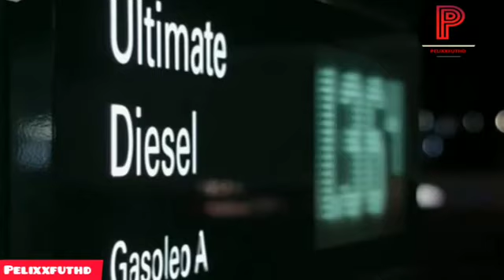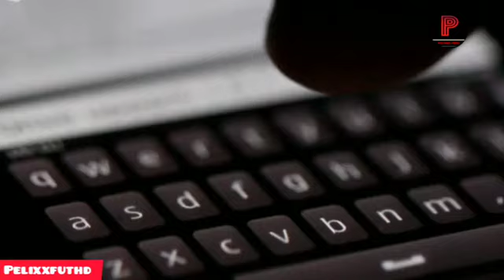ID CRIMENES VIRALES/ESTRENO 2022 /COMPLETOS EN ESPAÑOL LATINO HD 2022 💯😲✌👌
HOLA AMIGOS ESTE MES DE JULIO DEL 2022 INICIAMOS NUESTRO NUEVO CANAL CRIMINAL DISCOVERY PARA QUE TENGAN CASOS NUEVOS DEL 2022 ESTRENOS DE CASOS Y MUCHOS OTROS PROGRAMAS MÁS CONTAMOS CON TU APOYO GRACIAS POR SUSCRIBIRTE 👍👍👍💯🙏
CASOS DE INVESTIGACION QUE TE DEJARAN IMPACTADO DE LA MANERA EN QUE SON PERPETRADOS.
Iremos al interior de las  historias que se esconden tras los impactantes crímenes que se hacen virales. Desde las cámaras de seguridad de las empresas hasta las cámaras de vigilancia de las casas, casi siempre hay alguien mirando.